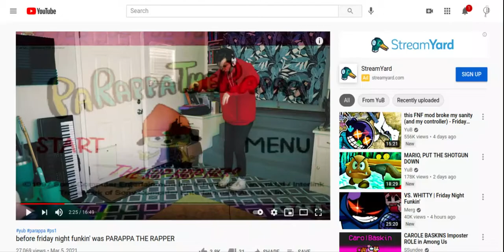how do i do this dance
credits to @YuB for the video.